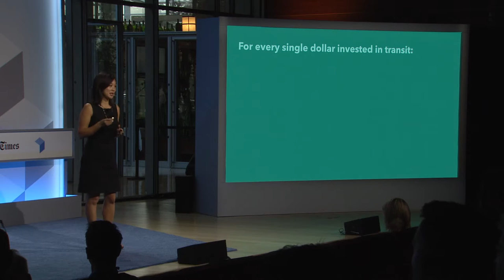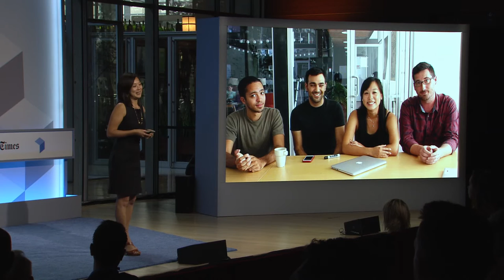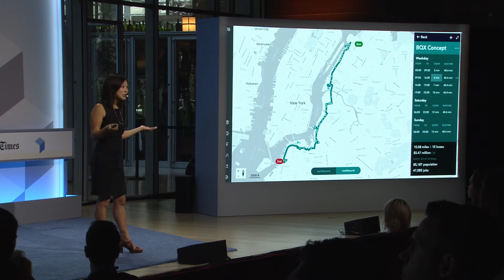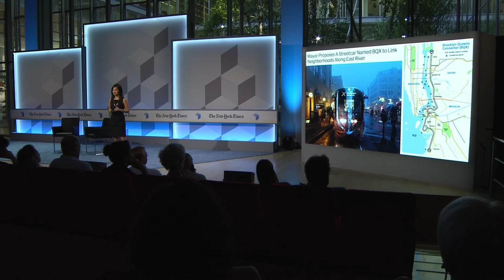City Vision: Tiffany Chu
How can software enable more efficient public transportation systems? A San Francisco designer tells us how.
Tiffany Chu, co-founder and chief design officer, Remix